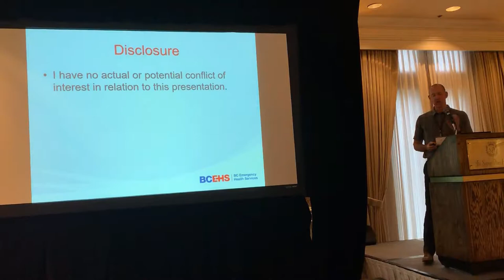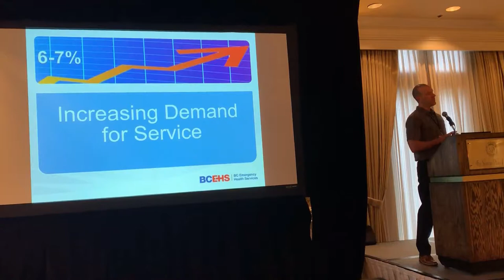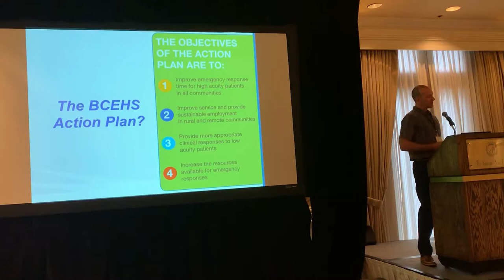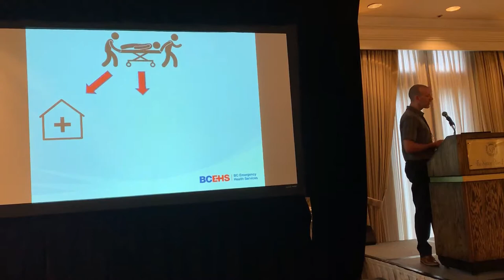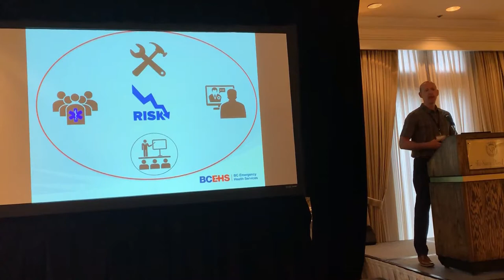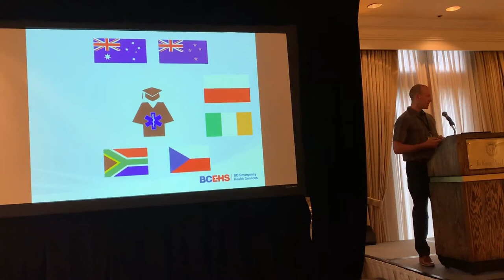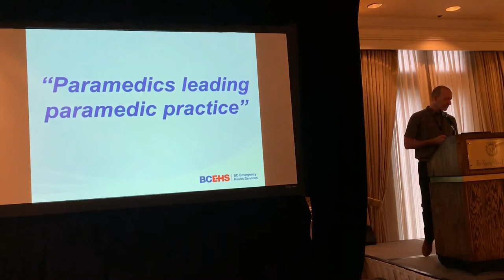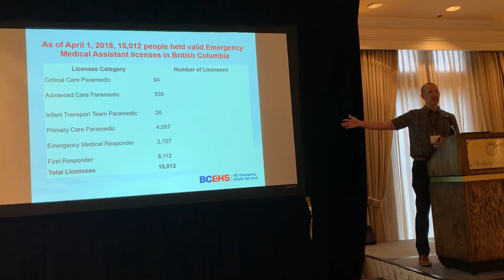CTMA Forum Day 3 The Future of Paramedicine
Joe Acker describes a vision for the future of paramedicine in BC and Canada.